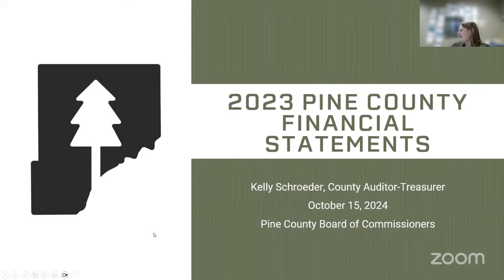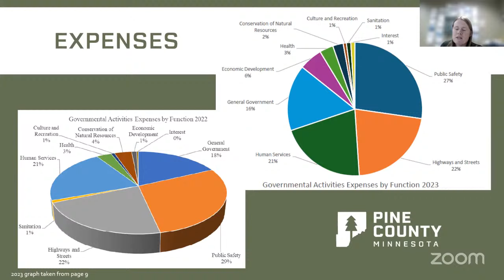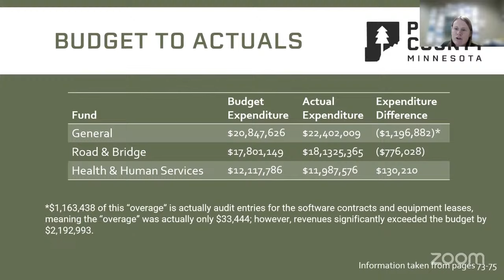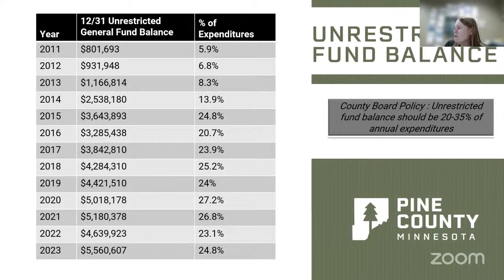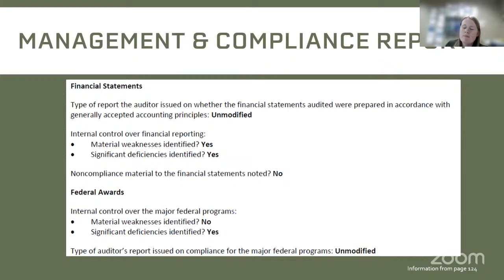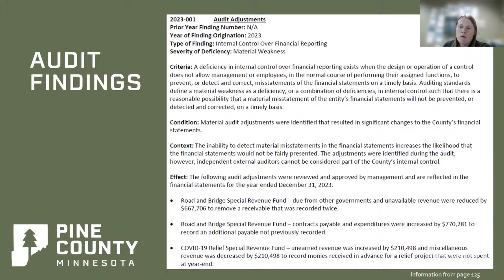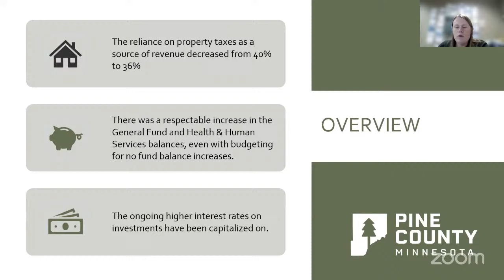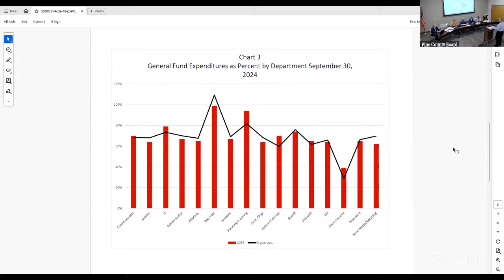Pine County Board Meeting - October 15th, 2024